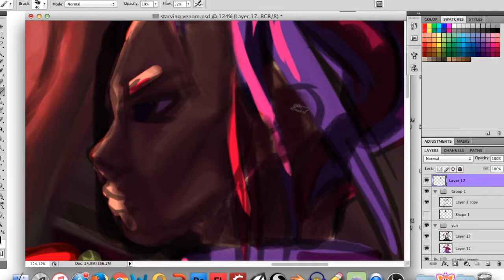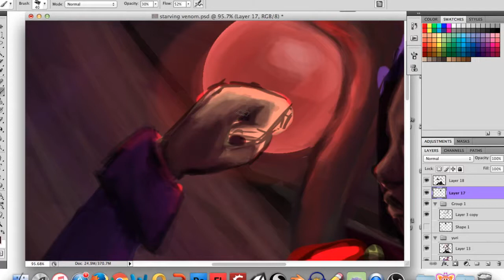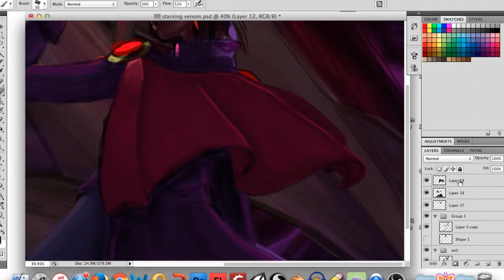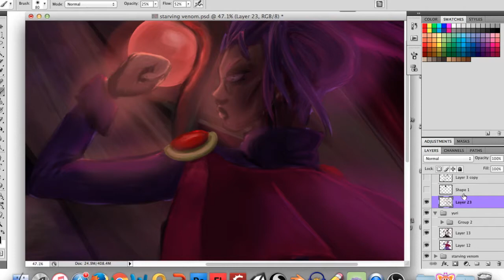Starving Venom (speedpaint)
How 'bout that trash fusion boy
I just realised I keep going for super high contrast colour schemes which is neat???